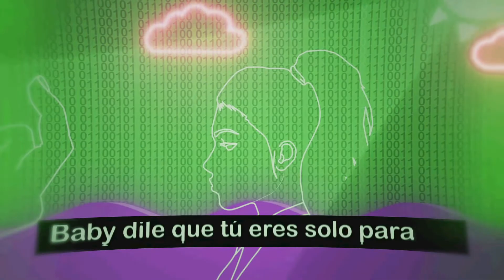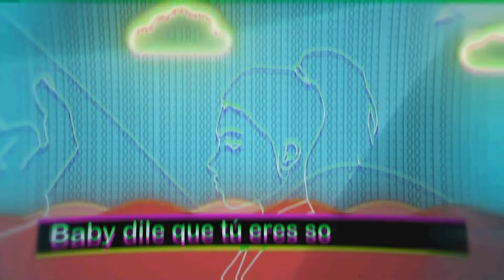Yung K - Para Mi (Official Lyric Video)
🎤Artist: Yung K
💻Mix / Master: High Banana Records
🎬Visual: Sumedits_vfx

For higher Audio Quality, listen to it on these platforms!

- Social Media -